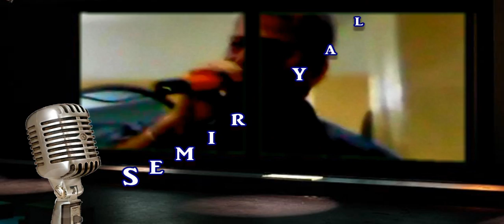Semir Yalcin. Ataba...ALTINÖZÜ/